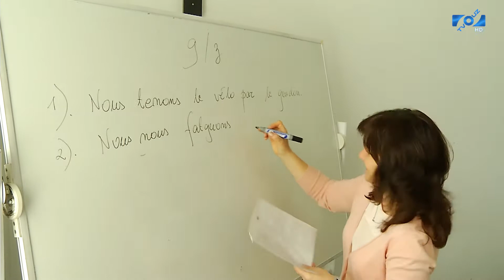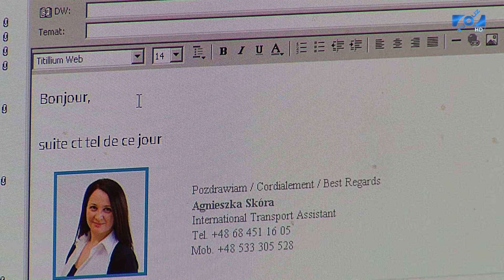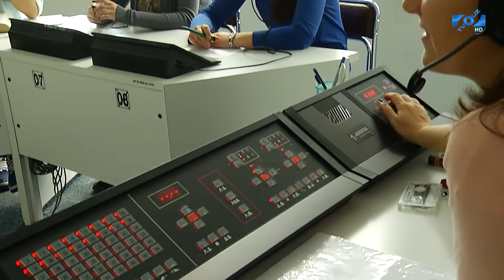FILOLOGIA FRANCUSKA Z DRUGIM JĘZYKIEM ROMAŃSKIM - nowość 2015/2016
Filologia francuska z drugim językiem romańskim - to nowa nazwa specjalności na kierunku filologia, prowadzonym na Wydziale Humanistycznym.

Produkcja:
TV@UZ - Telewizja Uniwersytetu Zielonogórskiego